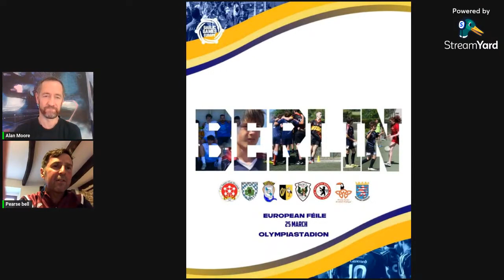This Sunday's Game visit Vannes for a Feile Preview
With another GGE Feile coming up this, we have a chat with Europe's Youth Officer Pearse Bell in the French town of Vannes.  Almost doubling the number from last year, the interest in Youth Gaelic Games continues to grow.

The games take place in Berlin frmo 9.30am on Saturday, March 25th.